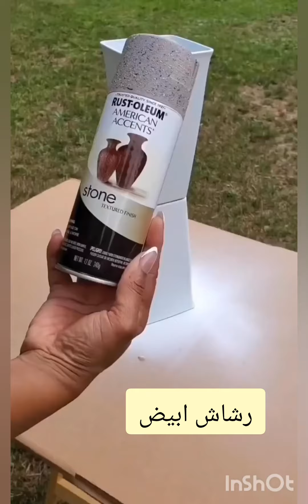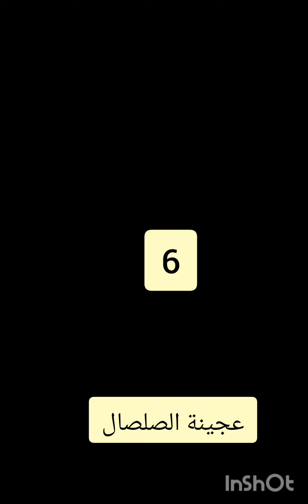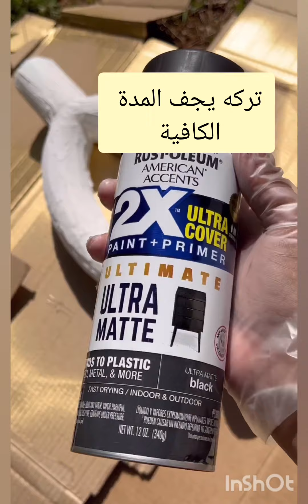✨️افكار🎀 لديك أواني قديمة ؟ برطمانات؟ افكار راقية و بسيطة لاعادة تدويرها ♻️upcycle